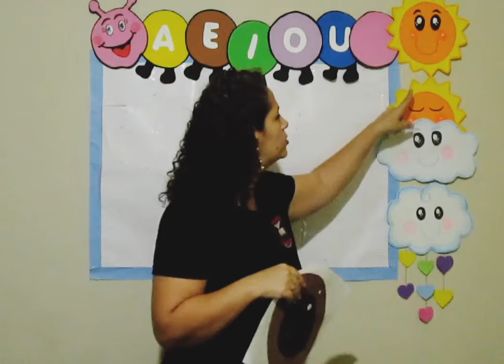PRÉ 1 Manhã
Natureza e Sociedades
Órgãos dos Sentidos  -  Visão e Audição